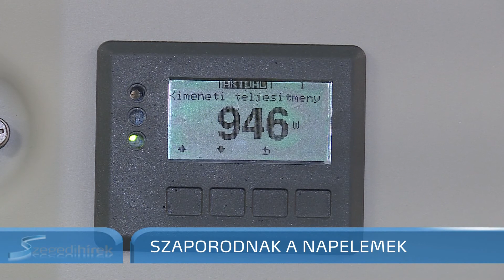Szegedi Hírek Szaporodnak a napelemek 2018.01.19.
Egyre több magánházon lehet napelemeket látni. Az áramszolgáltató adatai szerint az elmúlt három év alatt Szegeden majdnem négyszáz új háztartási napelem-erőművet kapcsoltak be a hálózatba. Az ilyen rendszerek tíz év alatt visszahozzák a költségeiket, és a pályázati források mellett már a kormány is támogatni fogja a napenergia felhasználását.
Míg korábban főként intézmények, ma már magánemberek is egyre többen használják villamosenergia előállítására a napsütést. Az elmúlt három évben majdnem 2700 háztartási méretű kiserőmű kapcsolódott be az NKM Áramhálózati Kft. rendszerébe. Szegeden 2015 óta összesen 378 háztartási napelem-erőművet kötöttek be a villamoshálózatba.
Oroszi Tamás:
A jelenlegi éves felhasználásomnál 30%-al többet termelni képes napelem-rendszert választottam, úgy gondolom, ez minimálisra fogja venni a villanyszámlámat, és a gázszámlámat is, mivel át fogok állni egy olyan rendszerre, hogy a fűtésem is inkább villany-kazánról megy. Nem gáztűzhely lesz a konyhában, hanem villanytűzhely, kerámia-lapot vagy indukciós tűzhelyet fogok beszerelni.
A napelemes rendszerhez ad-vesz mérőórát szerel fel az áramszolgáltató. A háznál megtermelt, de éppen fel nem használt áramot beküldik a hálózatba. A készülék méri a betáplált energiát, és azt is, amit az ügyfél máskor a hálózatból elfogyaszt. Az elem nem csak a szikrázó napsütésben termel energiát, hanem a szórt fényben is. Egy családi házra telepített, jól megtervezett napelem-erőmű átlagosan 1.5 millió forintba kerül, és a szakértők szerint az élettartama fele alatt már visszahozza az árát.
Csányi Gábor, ügyvezető, Solar Konstrukt:
A mostani árakkal, áram-árakkal számolva kb. 8-10 év közé tehető a megtérülés, persze, ha ehhez esetleg van állami támogatás, vagy pályázati lehetőség, az akár megfelezheti ezt a megtérülési időt.
Magánemberek, társasházak és lakásszövetkezetek 10 %-os önerő mellett már  kamatmentes hitelt is igényelhetnek 20 éves futamidővel napelemre. A kormány  2015-ben még termékdíjat, sokak szerint büntetőadót vetett ki a napelemekre, de tegnap Lázár János már azt mondta, hogy támogatják az ilyen erőművek létesítését. A miniszterelnökséget vezető miniszter szerint 10 év múlva a hazai villamosáram-felhasználás felét megújuló energiaforrásokból kell előállítani. Ezért tervezik, hogy összesen 3 ezer kis teljesítményű, fél megawattos napelem-park építéséhez nyújtanak majd kedvezményes állami hitelt, és mellé áram-felvásárlási megállapodást gazdálkodóknak és földtulajdonosoknak.